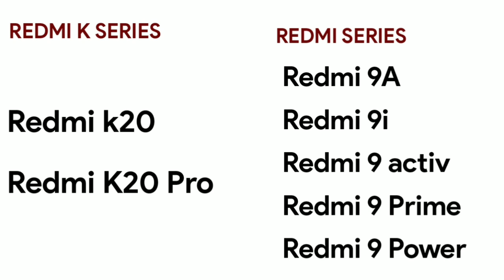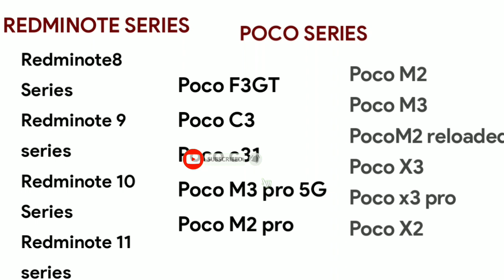miui13 வருமா உங்களுக்கு..... Xiaomi | MIUI Updates | TECH2TAMIL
Miui13 support device list ready

                          ( TECH2TAMIL Official)

Get to know all the Xiaomi News like Xiaomi Mobile daily News, Xiaomi Os Update, Xiaomi MIUI update, Xiaomi India, Xiaomi Chines news on this channel through this channel

இந்த சேனலில் சியோமி மொபைல் daily News, சியோமி Os Update,  MIUI update, சியோமி இந்திய , சியோமி Chines news போன்ற பல வகையான அனைத்து Xiaomi நியூஸ்களை இந்த சேனல் மூலம் தெரிந்து கொ‌ள்ளு‌ங்க‌ள்
உங்கள் ஆதரவு நல்கிட வேண்டும்